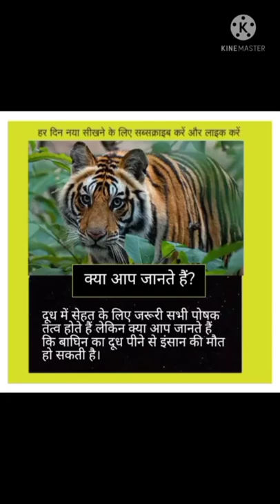इस दूध को पीने से इंसान मर सकता है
This is amazing Facts channel join us to get latest updates ..
general knowledge
ssc me ye sawal
general knowledge
gk questions